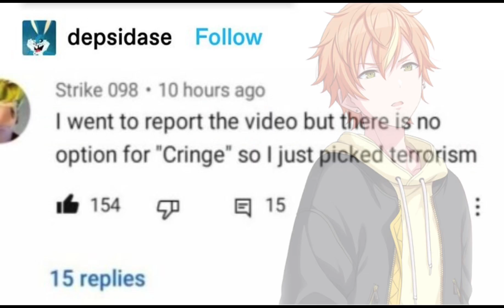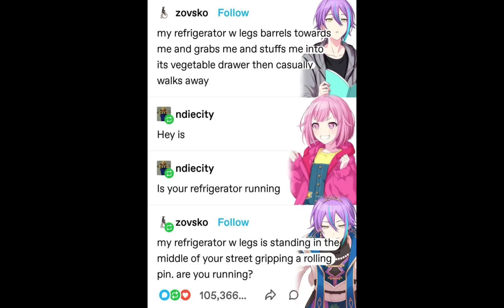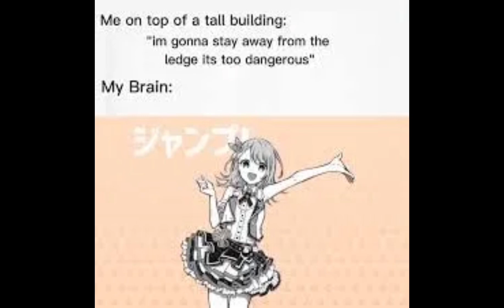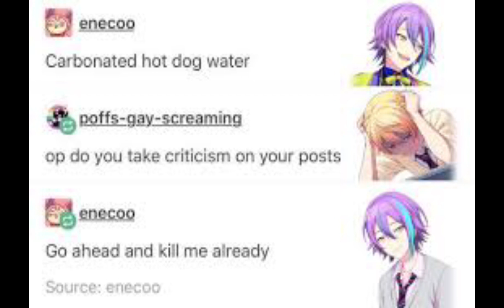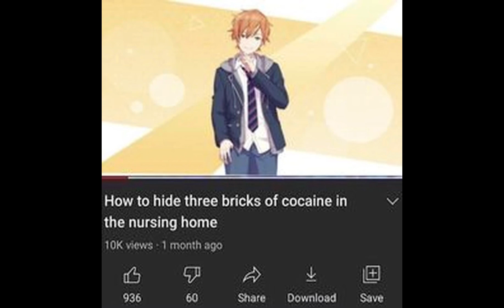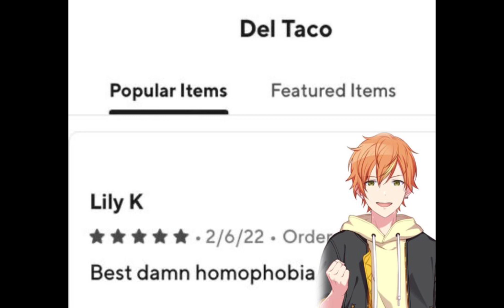Depression curing meme vid